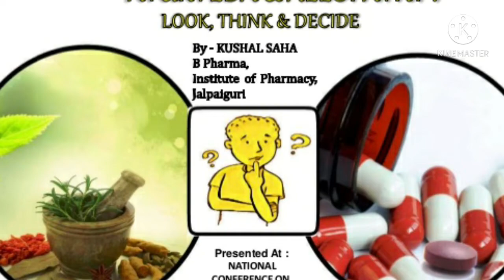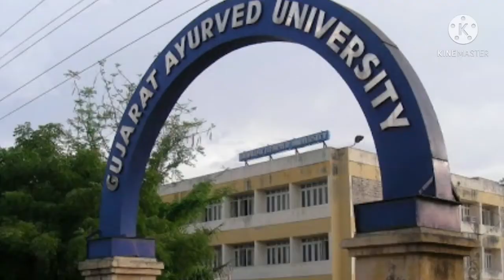आयुर्वेद को गाली दो तो कुछ नहीं, आज अपन पर पड़ी तो तिलमिलाने लगे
संघ के सहयोग से बाबा रामदेव ने उछाला विषय। माफी मांगी लेकिन बड़ा सवाल खड़ा कर दिया।

Baba Ramdev V/S Allopathy|| RSS backing and making noise for Ayurveda|| आयुर्वेद और एलोपैथी||